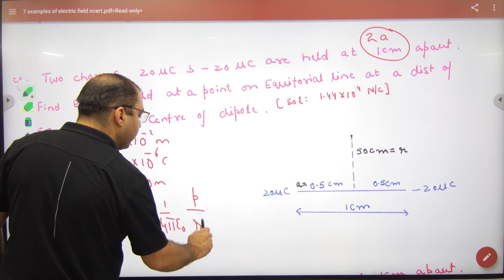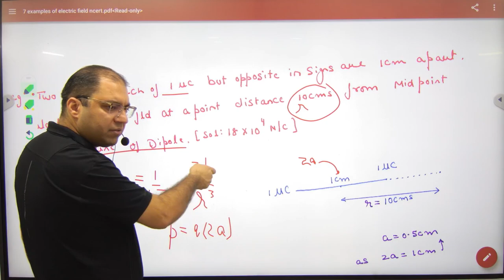8 Examples on electric Dipole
Examples on electric Dipole